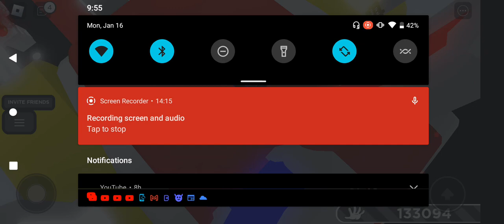Slap battles obby glove showcase (kinda)